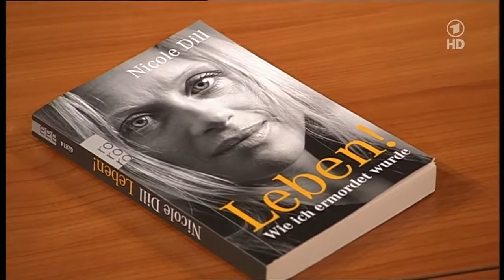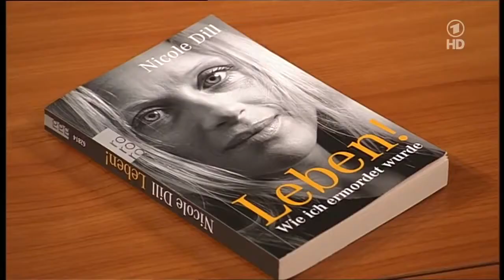Maischberger 01.04.2014: Mord in der Familie [HD]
Menschen bei Maischberger, komplette Sendung in HD vom 1.4.14 in der ARD: Eine liebevolle Beziehung, tolle Kinder, ein gutes Einkommen, ein erfüllender .

Auch nach dem Müller-Brot-Skandal 2012 haben Lebensmittelkontrolleure in Großbäckereien Miştände aufgedeckt – nur kamen die bislang nicht ans Licht.

Wie lebt es sich, wenn der Ruf ruiniert ist, wenn man unschuldig zum Justizopfer wird, wenn feindlich gesinnte Nachbarn, Mitschüler, Kollegen oder eigene .

Fälle aus dem neuen Buch des langjährigen Chefs der Münchner Mordkommission Josef Wilfling: UNHEIL. WARUM JEDER ZUM MÖRDER WERDEN KANN.